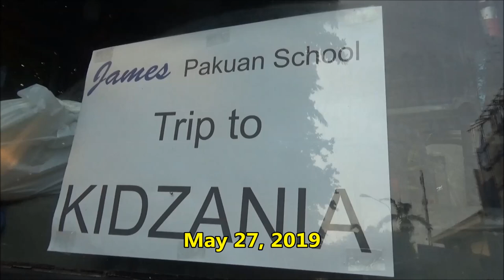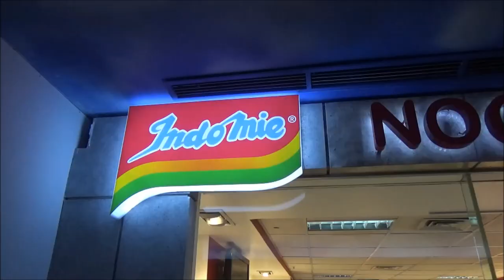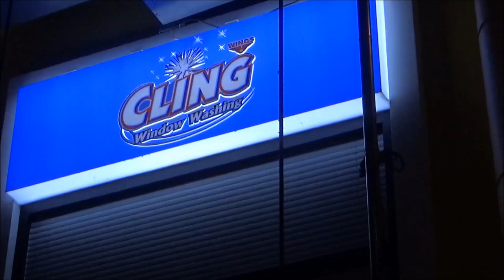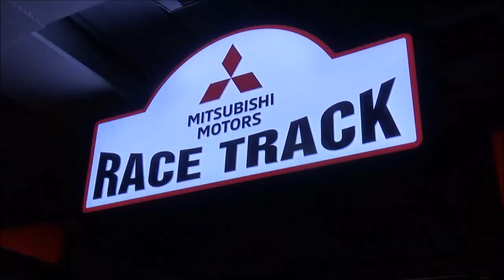James Pakuan School trip to Kidzania Jakarta